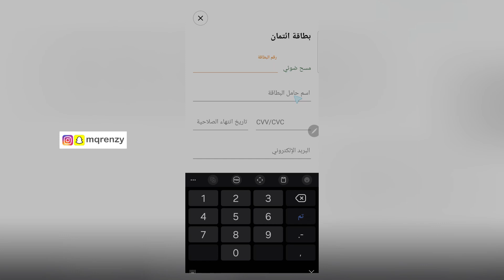شرح كيف تشوف ارباحك في تطبيق كيان وتسحبها (طريقة كيفية سحب ارباح وصليني وكيان) 💸✅️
شرح طريقة كيفية كيف اشوف ارباحي بكيان
رصيد كيان رصيدي كيف اعرف تعرف تشوف